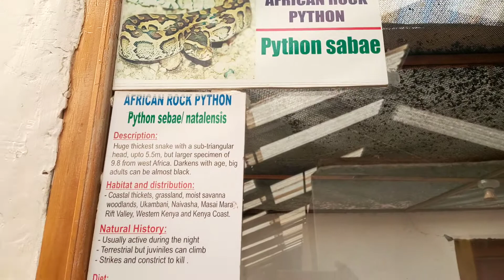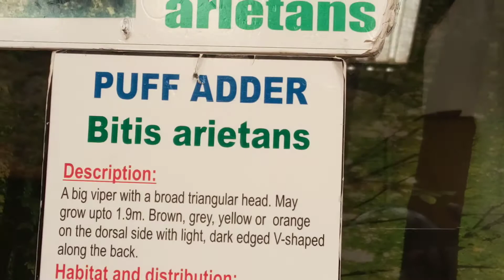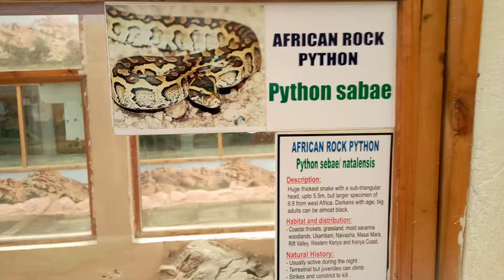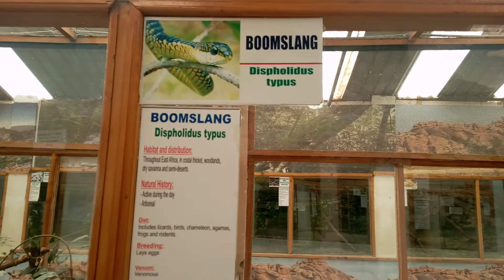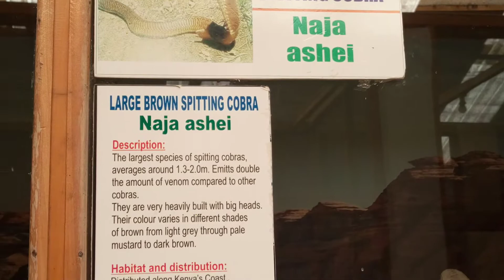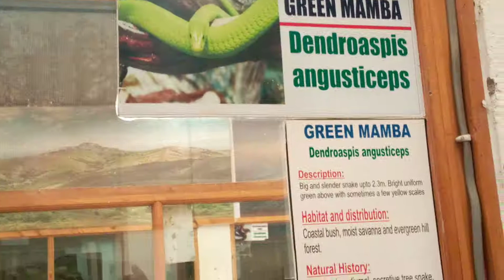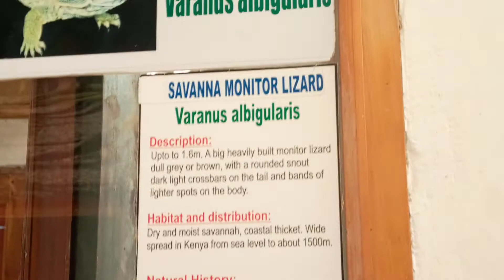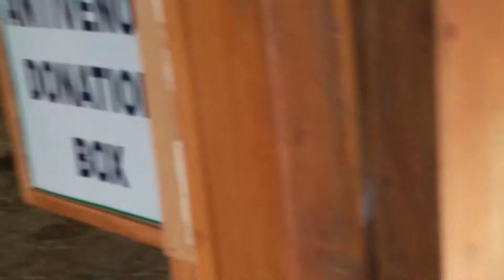I DIDN'T KNOW PYTHONS ALSO DO IT JUST LIKE HUMANS